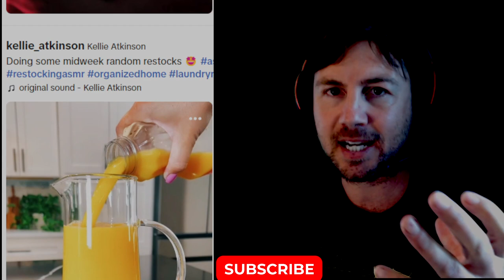MY IQ SHRINKS TIK TOK - DAY 3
Enjoy my reacts.

Credit to Veronica & Jenn on tik tok other creators did not show handles.